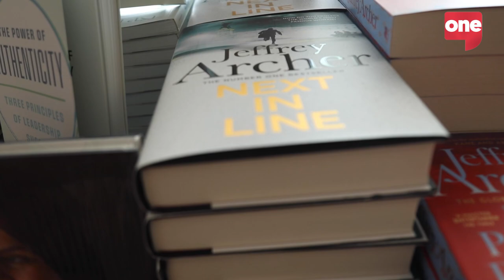DXB Today Exclusives | Jeffrey Archer on Emirates Lit Fest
Jeffrey Archer, the author behind best-selling novels: ‘Kane and Abel’, ‘Only Time Will Tell’